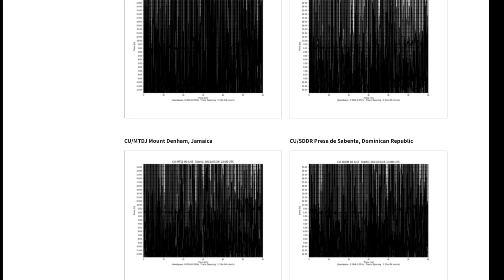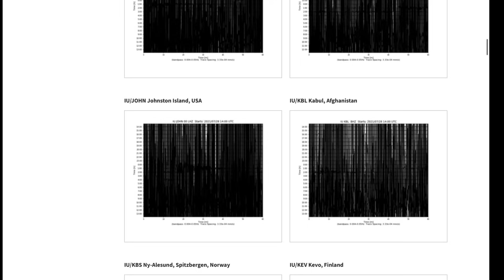8.2 Earthquake ALASKA ROCKS the WORLD / July 29, 2021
July 29, 2021
8.2 Earthquake ALASKA ROCKS the WORLD
Magnitude 8.2 Earthquake - 104 km SE of perryville, Alaska